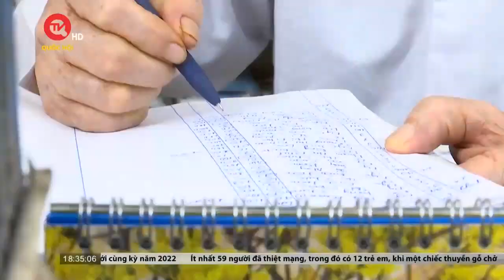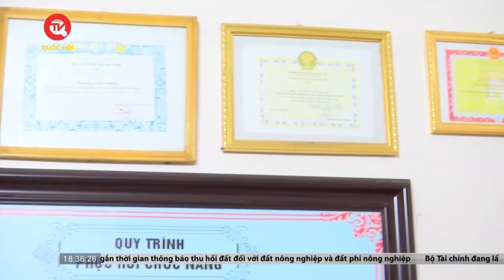Câu chuyện về vị bác sĩ 30 năm khám bệnh không lấy tiền | Truyền hình Quốc Hội Việt Nam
Truyền hình Quốc Hội Việt Nam | Hôm nay 27/2 là kỷ niệm 68 năm ngày Thầy thuốc Việt Nam (27/2/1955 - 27/2/2023). Ngày này được xem là ngày tôn vinh các y, bác sĩ và những người đang làm việc trong ngành y tế.